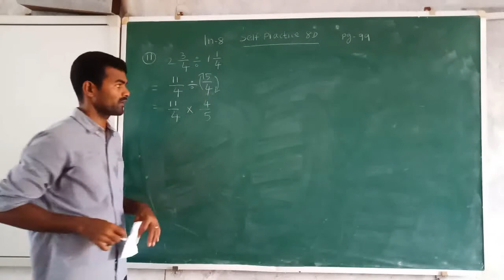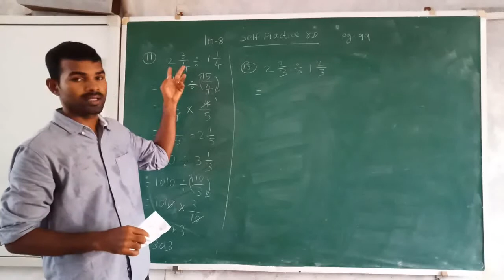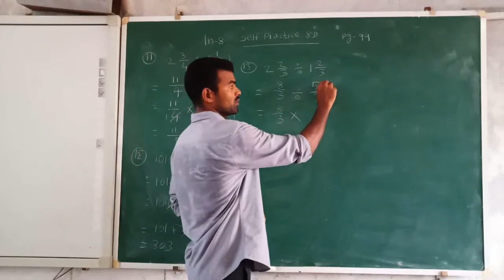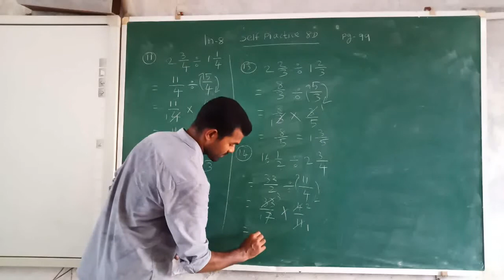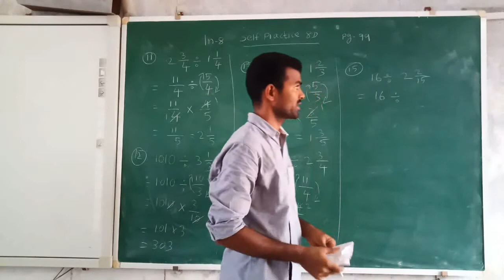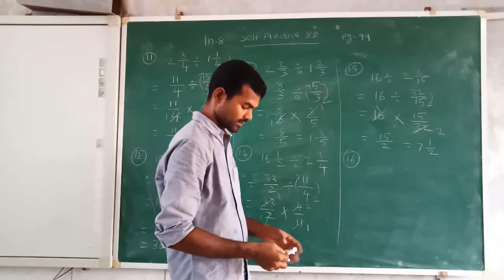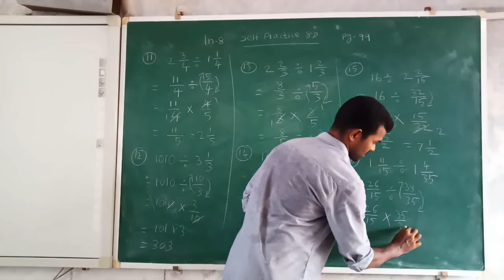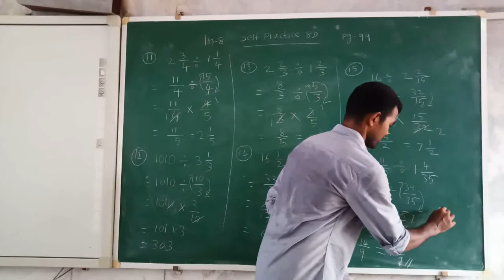Division of Fractions - 8D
division, fractions